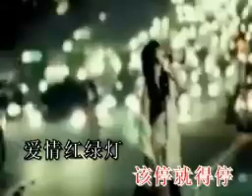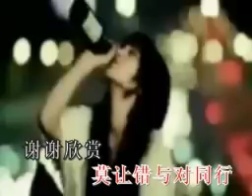【百合。。。】爱情红绿灯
录音